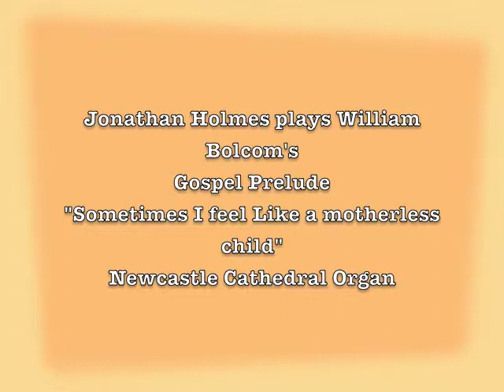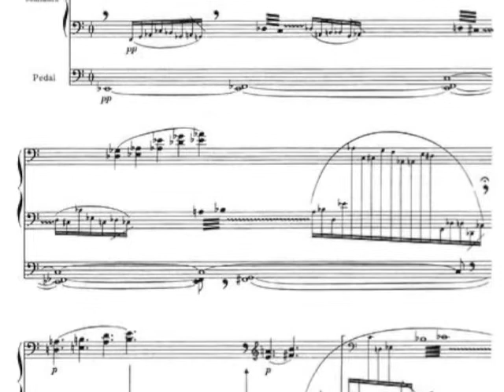'Sometimes I feel like a motherless child' William Bolcom Newcastle Cathedral Organ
William Bolcom, named ‘2007 Composer of the Year’ by Musical America, has written in many genres. His Gospel Preludes, based on hymns, are amongst his most fascinating and compulsive works. Bold, brilliant, sometimes bizarre, but always hugely enjoyable, the Preludes vary widely, sometimes adorned by jazzy chords and rich swing, sometimes exuding tour-de-force brilliance or—when the music is quiet and reflective—possessed of a mesmeric reassurance
Sometimes I Feel Like a Motherless ChildSometimes I Feel Like a Motherless Child is dedicated to Marvin Gaye, who had recently been murdered by his father. The unvarnished anger of the beginning eventually relents, and a jazzy ostinato appears in the pedals and left hand. When the tune comes in, however, it is harmonized in increasingly ugly, dissonant, and grating chords. The second verse is more mournful, but eventually the anger seeps through again. The ending is helpless and unresolved.